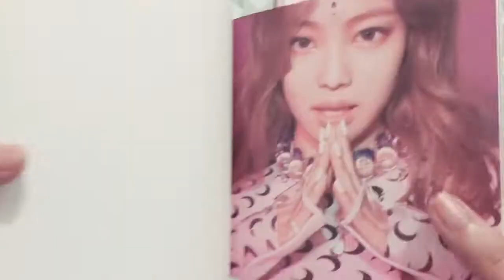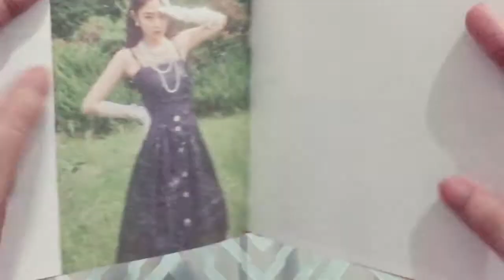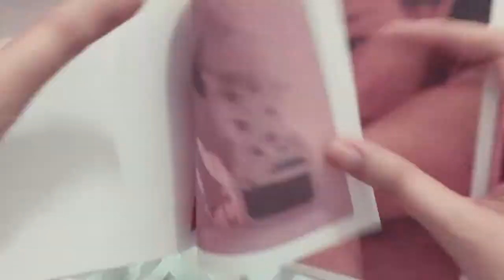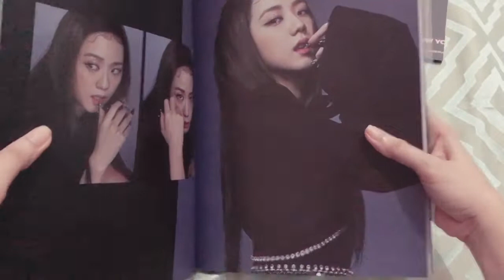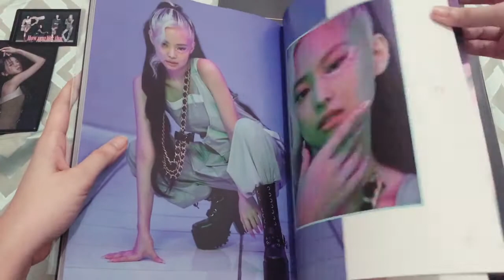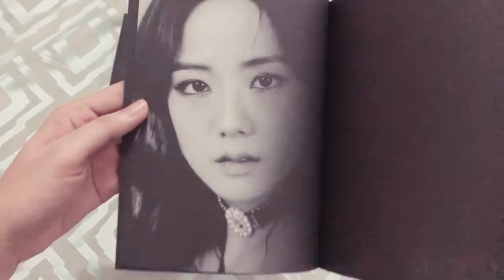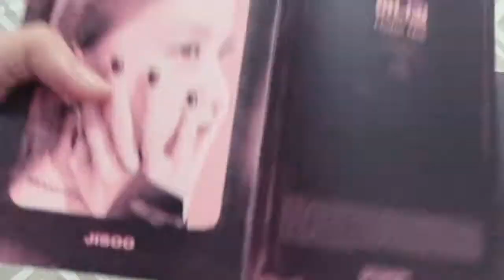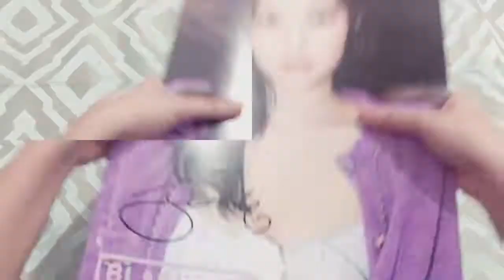Blackpink Album | A collection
Credits to my friend Cate Jubilado, those are all hers. You can follow her on Twitter @caaatexxi

Musics used in this video are not mine.